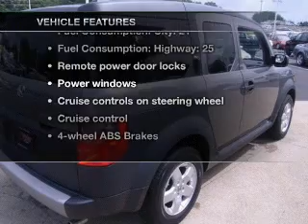2005 Honda Element - Batavia OH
Year: 2005
Make: Honda
Model: Element
Trim: EX
Engine: 2.4 liter inline 4 cylinder 16 valve
Transmission: 5-Speed Manual
Color: Tan
Mileage: 78528
Address:
1117 State Rte 32